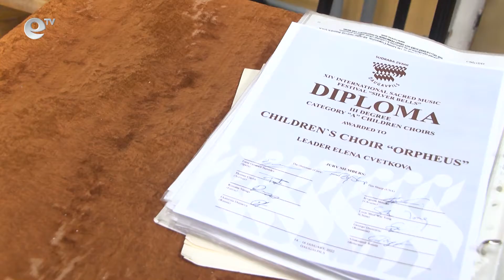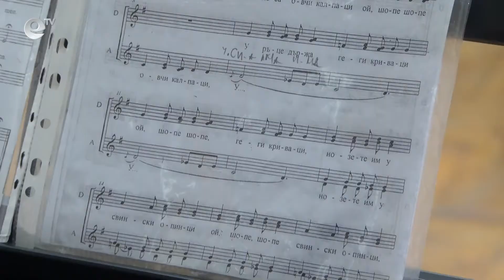Хор „Орфей“ с поредни престижни награди